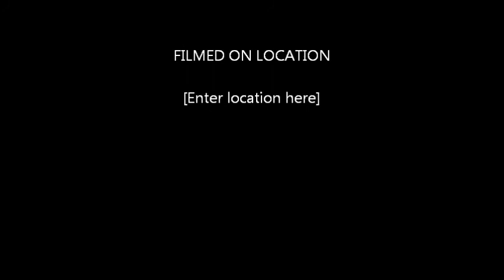GTC Dumbass Trailer